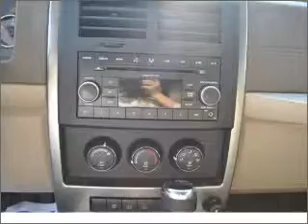2008 Jeep Liberty - Lawrenceville GA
Year: 2008
Make: Jeep
Model: Liberty
Trim: Sport
Engine: 3.7 liter 6 cylinder 12 valve
Transmission: Automatic
Color: Black
Mileage: 73995
Address:
2875 University Parkway